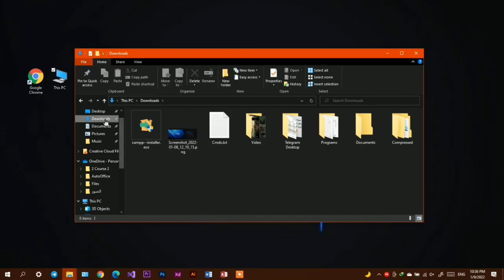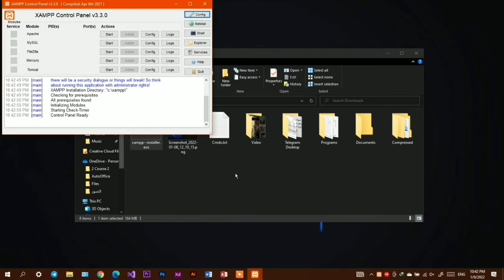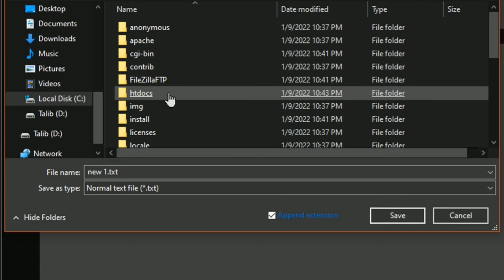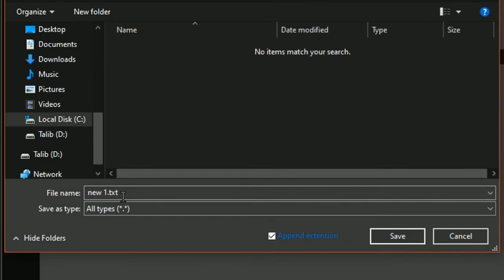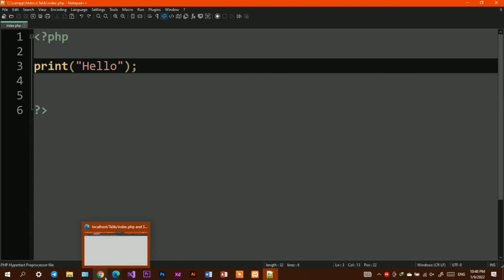چاوانیا تثبيت کرنا بەرنامێ زامپ ژ بۆ پی-ئێچ-پی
cawa de barname zamp aena xar